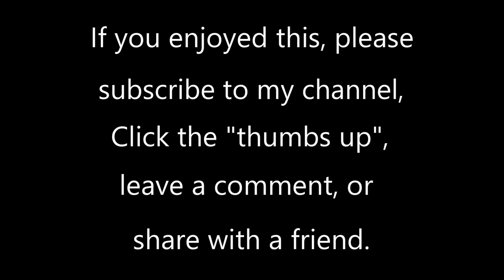We are Climbing Jacob's Ladder by Gilbert M. Martin (1941- )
We Are Climbing Jacob's Ladder (also known as Jacob's Ladder) is an African-American slave spiritual based in part on the Biblical story of Jacob's Ladder. It was developed some time before 1825, and became one of the first slave spirituals to be widely sung by white Christians. This arrangement melds that beloved spiritual with modern harmonies.

This piece is played here by Geoff Olson, organist at St. Paul's United Church of Christ in St. Paul, MN. The organ is a 30-rank Wicks/Hunt pipe organ, supplemented with a Hauptwerk virtual organ system, using the 65-stop 1877 Father Willis Organ at Salisbury Cathedral, England.